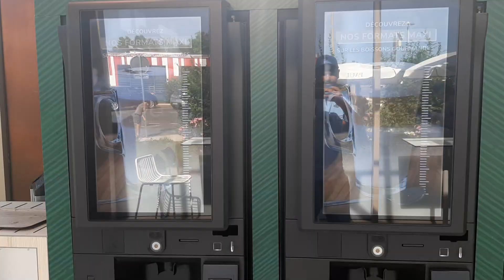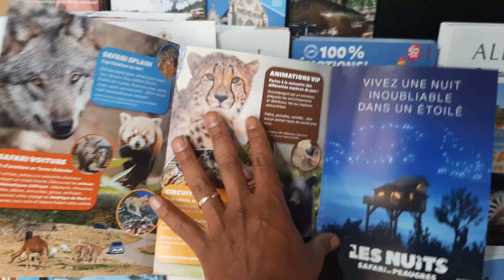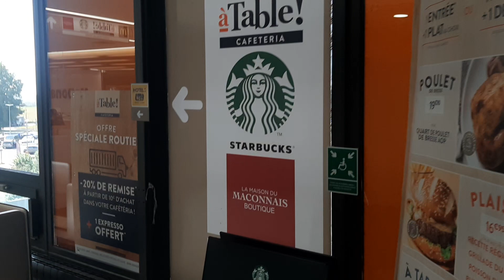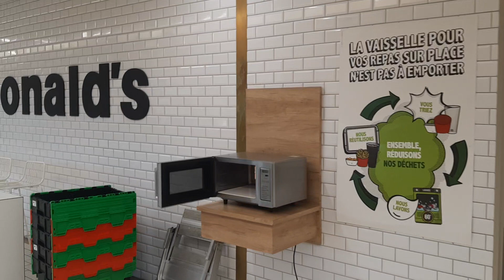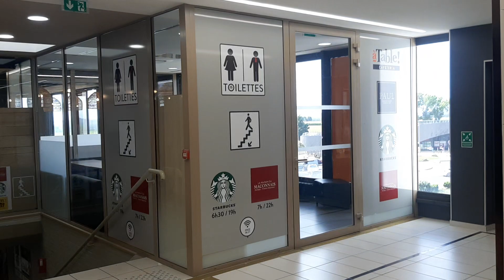👽VEJA QUE LUXO! PONTOS DE PARADAS para CAMINHONEIRO na FRANÇA - outro nível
Nesse video mostro um exemplo de como são os pontos de parada para caminhoneiros na Europa, realmente é um luxo. Deixe um comentário dizendo o que você achou ok!